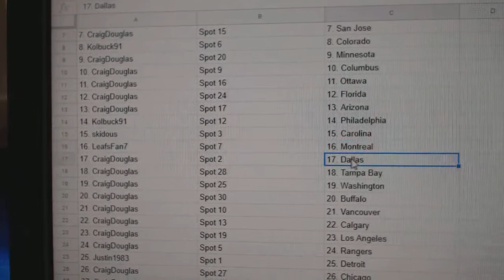Team Randoms - C&C GB #9660